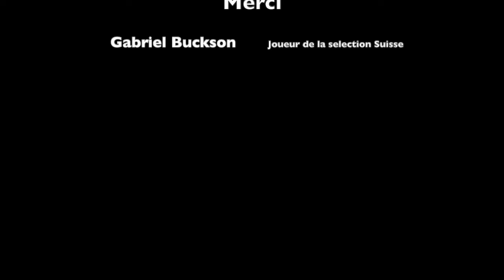INTERVIEW DE GABRIEL BUCKSON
Interview de Gabriel Buckson après la victoire de suisse 4-1 face à l'Ecosse.